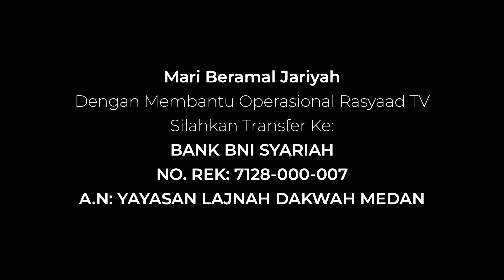FIQIH MU'AMALAH : Ustadz Abu 'Aaliyah - Eps 27 Jenis Jual Beli Yang Terhutang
📚Tema : Eps 27 Jenis Jual Beli Yang Terhutang
🎙Pemateri : Ustadz Abu 'Aaliyah
 🕌Tempat : Masjid Abu Bakar

Frekuensi: 3720
Polaritas : H
Simbol Rate: 32727